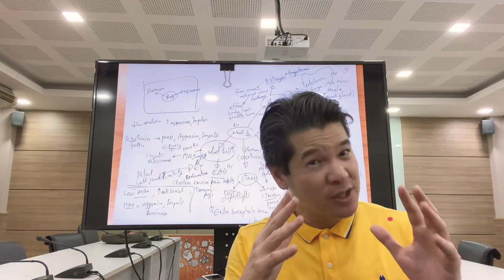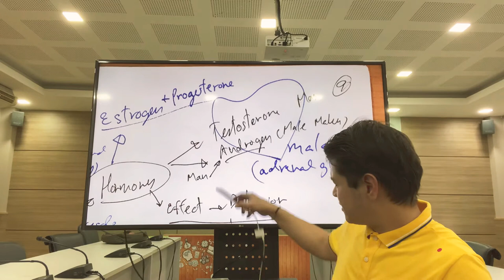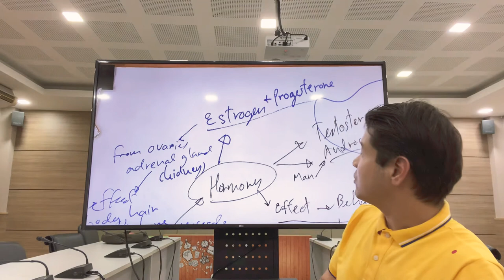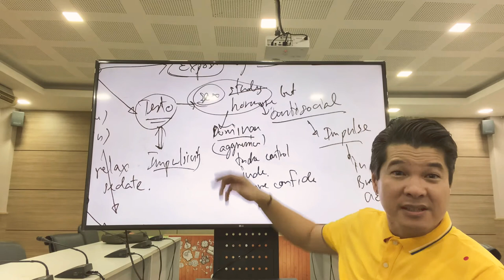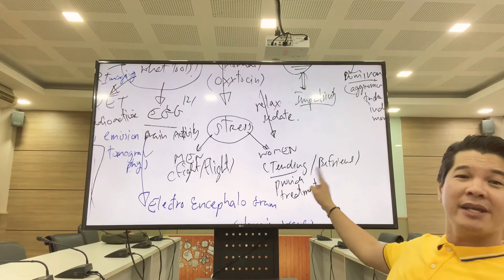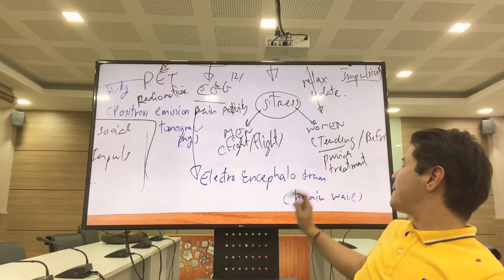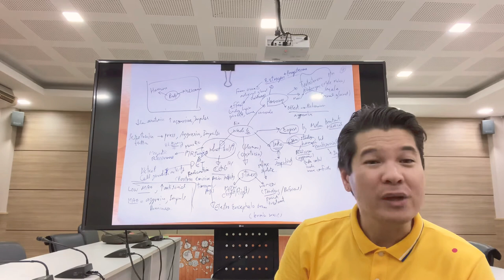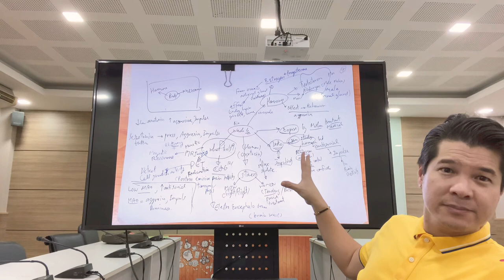Biological perspective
online lecture